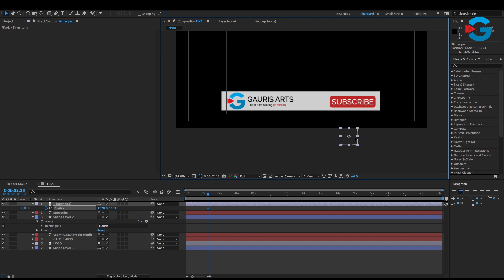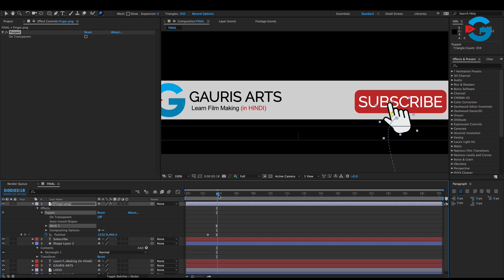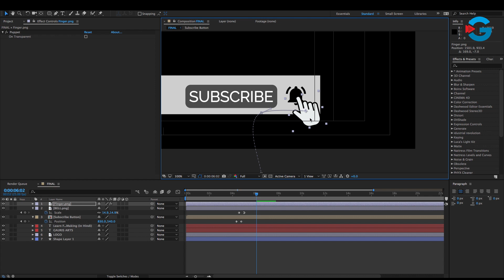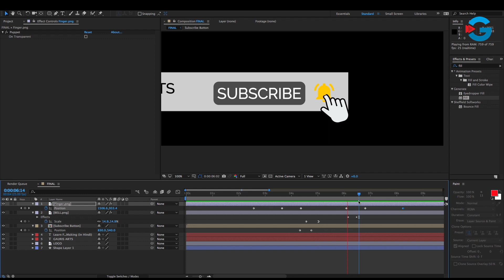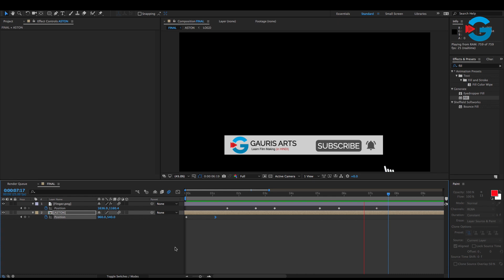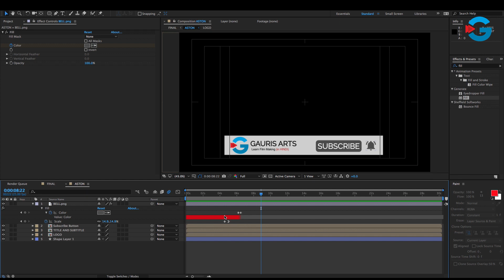Youtube Subscribe Button animation Free Download | Free Template | Gauris Arts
To get free after effect template : write your email in the comment box and you will get your free template in 24 hours.

If you have any question about this video write on comment box.